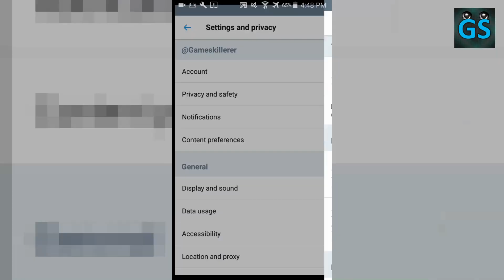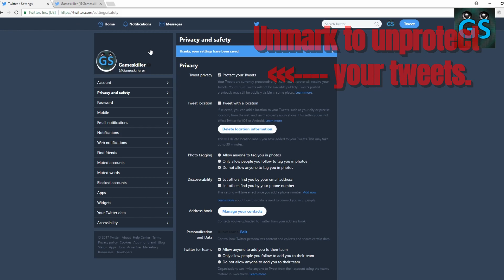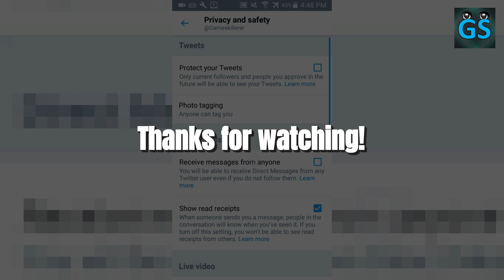How to make your Twitter Account private on Mobile phone (Android & PC | 2017)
In today's video I show you how you can make your Twitter account private on mobile phone or on PC. I hope this tutorial will be helpful for you!